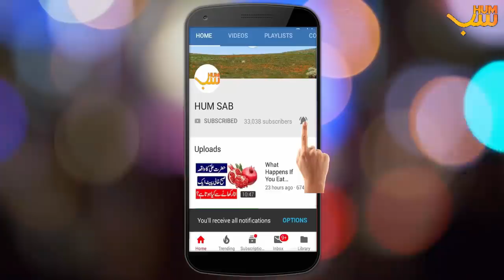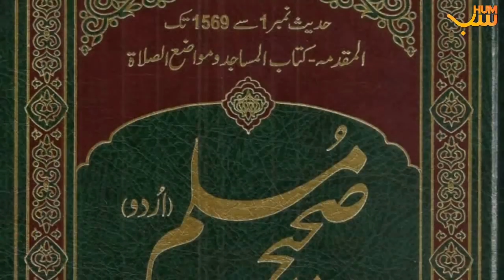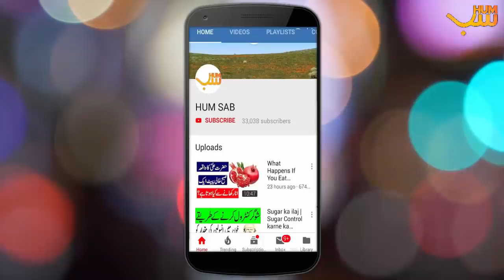Prophet Muhammad (PBUH) Warning About Beggary I Bheek K Baray Main Hazoor Pak Ka Farman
Friends! In this latest episode, Hum Sab will narrate an incident from Prohet Muhammad PBUH life in which he discouraged beggary. Wo log jo mangnay walon ko bheek detay hain unko zarur yeh video dekhni chahye k Rasool Pak nay is baray main kya irshad farmaya hai. It is an authentic hadith which has been narrated by renowned scholars like Maulana Tariq Jameel, Saqib Raza Mustafai, Mufti Tariq Masoo and Maulana Nasir Madni in some of their emotional bayan.